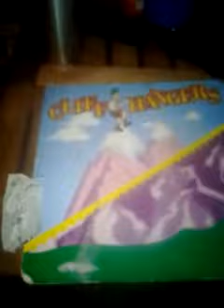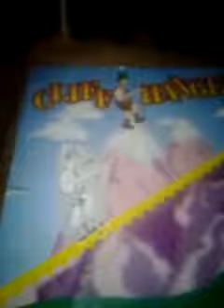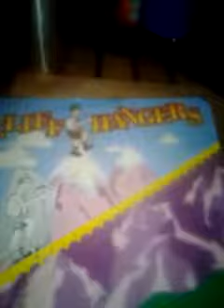The price is right cliffhangers 5/9/2008